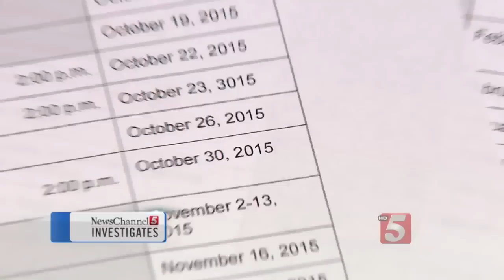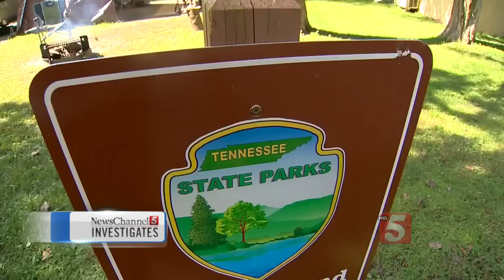Confidential Timetable Puts Privatization On Fast Track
Was the outsourcing of state facilities on a faster track than the Haslam administration has been willing to admit?